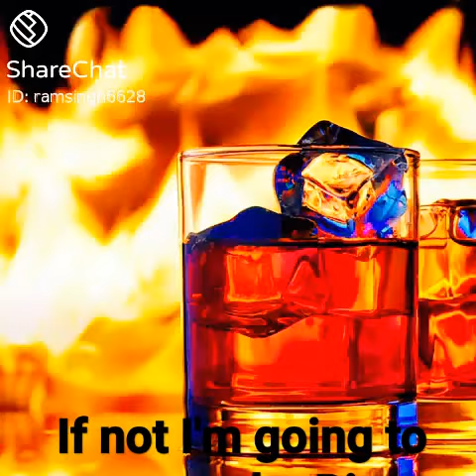Tarak Hindi video Upar Kanch Ka Makan niche Thandi whisky beer GanjaGanja man video video Mujhe 😂👍👏